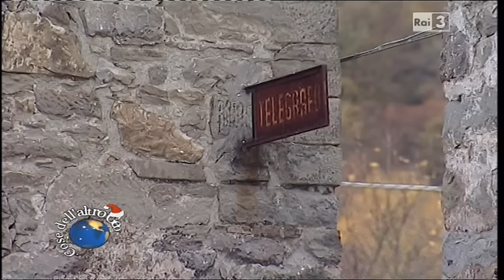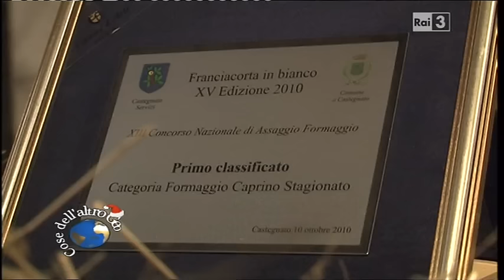Le capre della Selva Romanesca a Geo & Geo